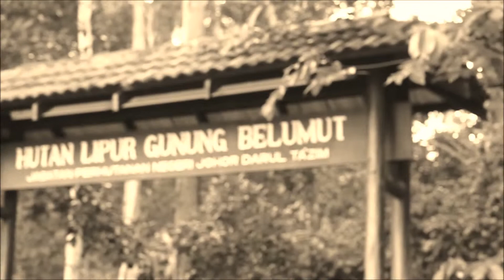My Movie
KPN 居銮摄影网第一届学员流水拍摄实习